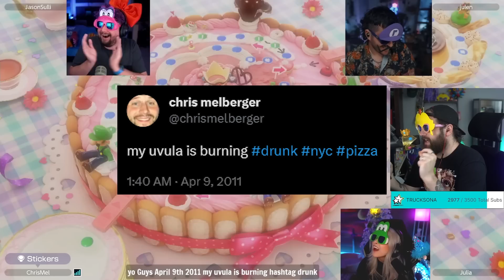We Wore Our Mario Party Sunglasses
We played Mario Party so what.

the squad:
whaitfjulia
julien solomita
Jason Sulli
Chris Melberger

30 rounds mario party
mario party switch 30 rounds
guest star
nintendo 64
mario party julia
mario party hankstergirl
mario party nut
drunk mario
drunk mario party
mario party shots
watermelon
mario party superstars
peach mario party
peach
birdo
waluigi
yoshi